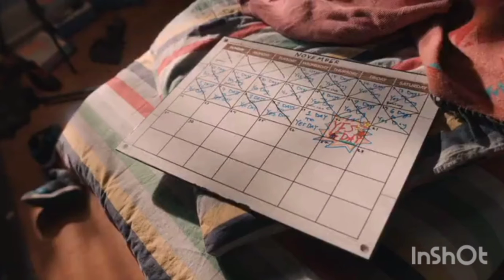Yes day |movies recap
Yes day movie some good memories